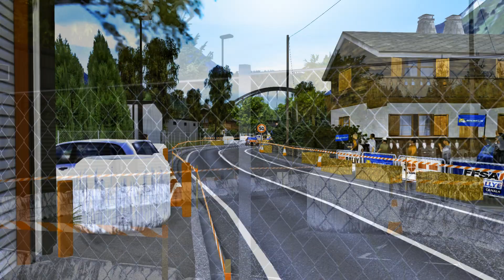DS3 R5 - Alpes -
Bienvenido a mi canal de RBR soy un fan de los rallyes desde los 3 años y vi todas las epocas desde los 80 y ahora manqueo en el simulador. Espero que os gusten los videos. (En las cintas de prohibido el publico  el coche no rebota como en el Colin Mcrae asique ojo en los tramos).

 ⬇️ ⬇️  PC  ⬇️ ⬇️
GPU  :  Asus Radeon RX 5700 XT ROG Strix 8G Gaming 8GB GDDR6
CPU  :  AMD Ryzen 7 2700X 3.7 Ghz
MotherBoard  : Asus Prime X570-P
SSD : Kingston A400 SSD 240GB
HDD : Seagate 2 Teras (X2)
Ram : Corsair Vengeance LPX DDR4 3200 PC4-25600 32GB 4x8
USB 3.0 Expansion Card (7 Ports) : Inateck KTU3FR-5O2U
Power Plant  : Corsair RM850X V2 850W 80 Plus Gold Modular
Box : NXZT H500 I
Liquid Refrigeration  : Corsair Hydro H100 X
Additional Fans : Corsair ML120 Pro Levitación Magnética 120mm  (X2)
PC Stand : Arebos Workshop Trolley with Wheels
 ⬇️ ⬇️  Edition PC  ⬇️ ⬇️
CPU : AMD Ryzen 7 3800X 3.9GHz BOX
GPU : ASUS TUF Gaming GeForce RTX 3060 OC V2 12GB GDDR6
MotherBoard : Asus TUF GAMING B450-PLUS II
Ram : Corsair Vengeance LPX DDR4 3600Mhz PC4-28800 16GB 2x8GB CL18 (x2)
Power Plant : Corsair RM Series RM750 750W 80 Plus Gold Full Modular
Box : DeepCool Macube 310 Classic Version Tempered Glass USB 3.0
Liquid Refrigeration : Enermax Liqmax III ARGB 360 Kit
Aditional Fans : Enermax HF120 ARGB (x4)
HDD : Seagate Barracuda 4T
HeadSet : Corsair HS70 Pro Wireless Auriculares Gaming 7.1
Studio Monitors : Yamaha HS50 (x2)
Audio Interface : Focusrite Scarlett-4i4
Mouse : Corsair Harpon
⬇️ ⬇️ Cockpit ⬇️ ⬇️
Wheel Base  :  Thrustmaster TSXW
⬇️ ⬇️ Stering  Wheels ⬇️ ⬇️
TM Sparco P310
TM Open Wheel
TM F1 Ferrari F1 AD-ON
Ferrari GTE Wheel Add-On Ferrari 458 Challenge Edition (AMG GT3  Steel Ring MOD)
Ferrari 458 Italia Edition
599XX EVO 30 Wheel Add-On Alcantara Edition
RRS TRAJECT Motorsport 330mm Flat (x2)
Pedals  :  Fanatec V3
Secuential Shifter :  BJ STEEL SHIFTER 3.0
H Shifter  :  H Gears Shifter (Version 7+R)
HandBrake :  BJ STEEL HANDBRAKE 2.0 16 BIT
Cockpit : OcioSim
Monitor Mount : Triple Monitor NWS (North World SIM)
Baquet : OMP RS-PT
Gloves : OMP KS-4
⬇️ ⬇️ Periferics ⬇️ ⬇️
Keyborad :
Corsair K57 RGB Wireless
Mouse :
Corsair Harpoon RGB Wireless
Tablet #1 :
Lenovo Tab M10 HD 10.1" 2/32GB
Tablet #2 :